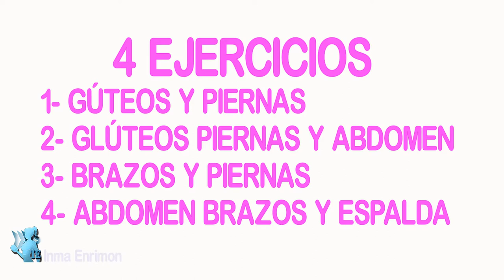PIERNAS/ 4 EJERCICIOS /Inma Enrimon y hermanas, Luisa y Mari.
4 ejercicios acompañada por mis hermanas haciendo diferentes niveles para que lo hagáis más o menos intenso.
NO OS PERDÁIS AL FINAL LAS TOMAS FALSAS que están muy graciosas, con los peques por ahí pasando por delante del objetivo.
Espero que deis a muuuchos me gusta.

Twitter; @inmaenrimon